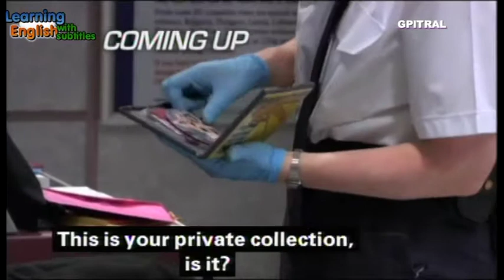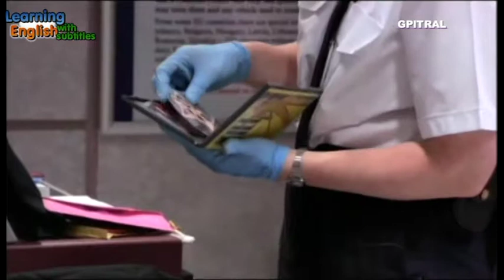Dog Squad 2 Police, Law and Order